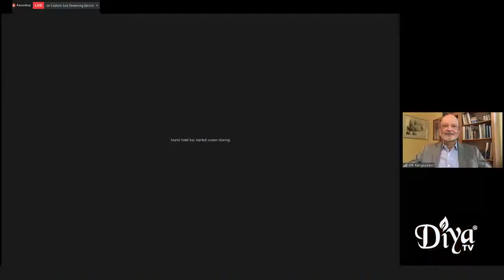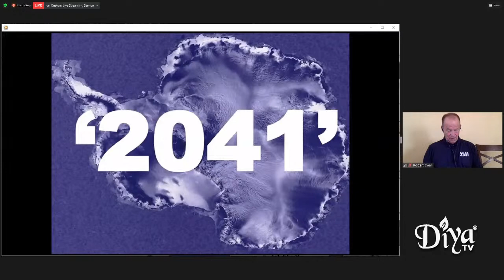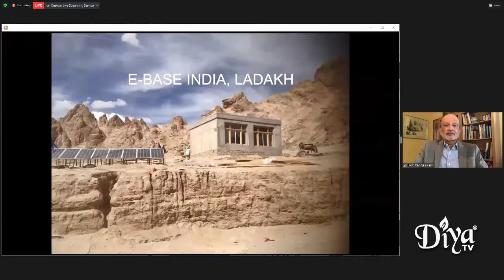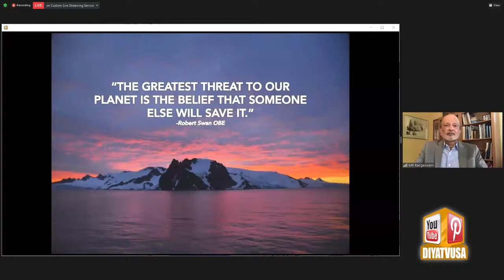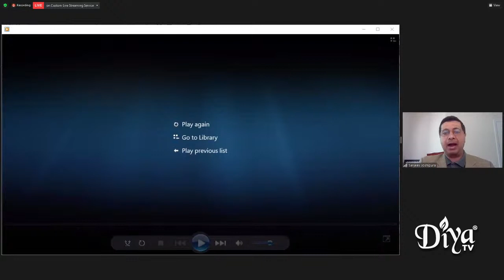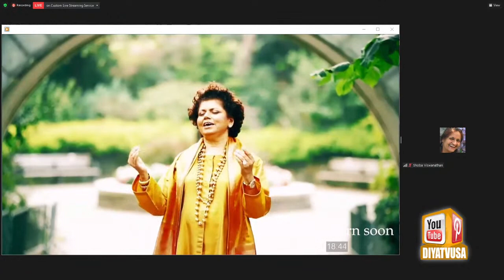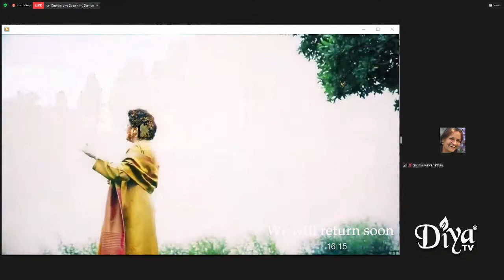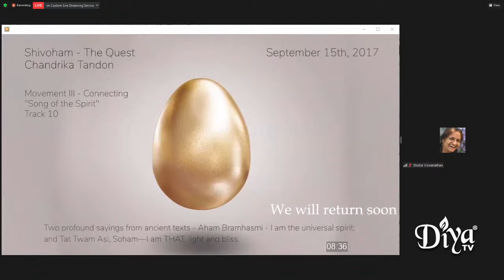Indiaspora Climate Summit: The India Perspective Part 1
The Indiaspora Climate Summit addresses topics around climate and environmental justice, and bring together policy experts, advocates, and leaders in the environmental, climate change, sustainability, and energy space.

Session I: The India Perspective

How do you prosper in a net-zero economy?

Featuring:

Satya Tripathi, Secretary General at the Global Alliance for a Sustainable Planet (and recent UN Assistant Secretary-General and Head of New York Office, UN Environment)
Kamaljit S. Bawa, Founder-President, Ashoka Trust for Research in Ecology and the Environment (ATREE)
Jane Burston, Executive Director, Clean Air Fund
Arjun Divecha, Founder-Director, The Divecha Centre for Climate Change, Indian Institute of Science, Bengalaru
Ricky Kej, Grammy award-winning musician, composer, and environmentalist
Hisham Mundol, Chief Advisor, India, Environmental Defense Fund
Shloka Nath, Acting Director, India Climate Collaborative
Rohini Nilekani, Rohini Nilekani Philanthropies, and Founder-Chairperson, Arghyam
Deepika Rawat, Ph.D. Candidate, University of Hamburg, and explorer with 2041 Foundation
Anita Nagpal Schwartz, India Development Director, Nature Conservancy
Robert Charles Swan, OBE, FRGS, the first person to walk both Poles, UN Goodwill Ambassador for Youth, and Founder, 2041 Foundation

Diya TV ®
Enlighten. Entertain. Inspire.™